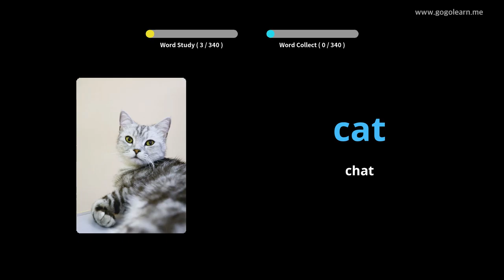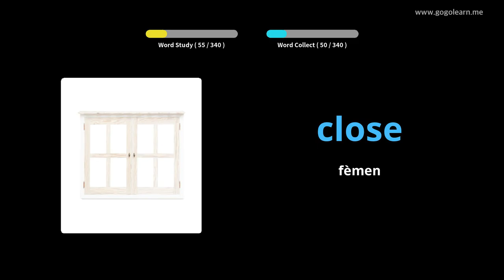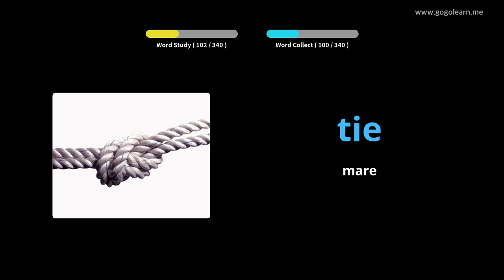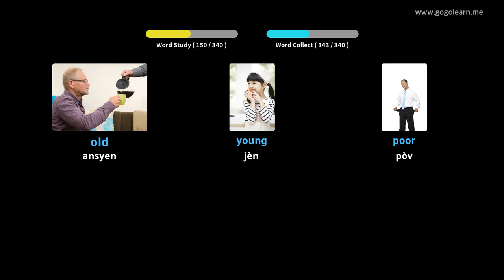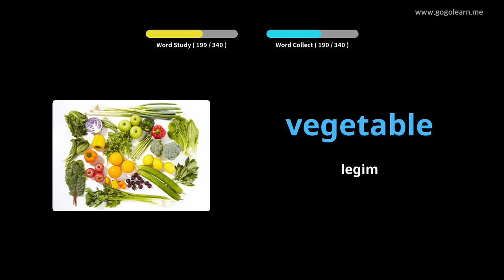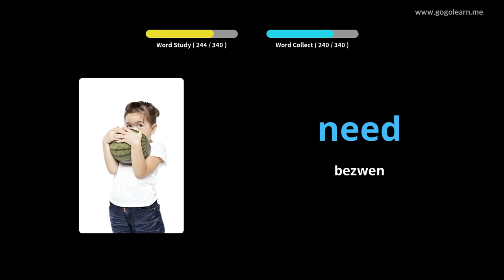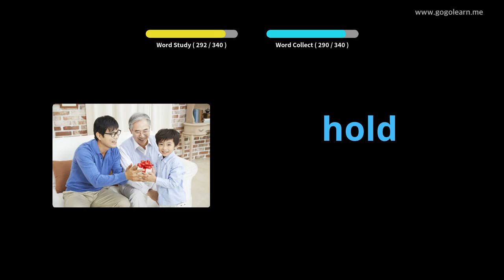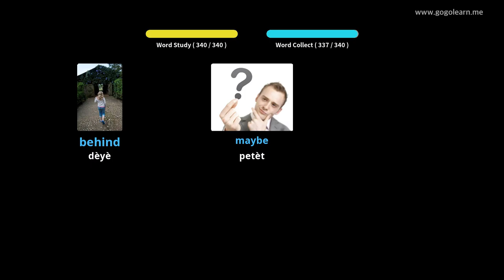Vokabilè angle koute pandan wap kondwi |Golearn